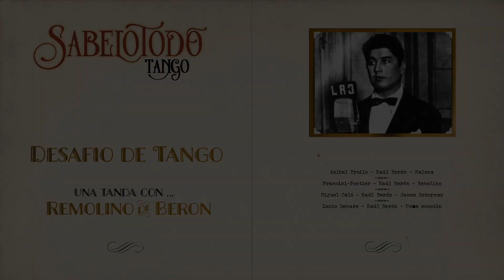Remolino de Beron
I always loved Remolino by Francini/Pontier and Raul Beron. It is, however, such a unique tango that it was hard to make it into a tanda that would do justice to both the melancholic feel of the tango and the wonderfully suave voice of Raul Beron. I eventually had to add three other orchestras to make a tanda that has the correct melancholic and soft feel from start to finish.

I hope you enjoy this tanda. Feel free to adapt it and play it at your milongas.